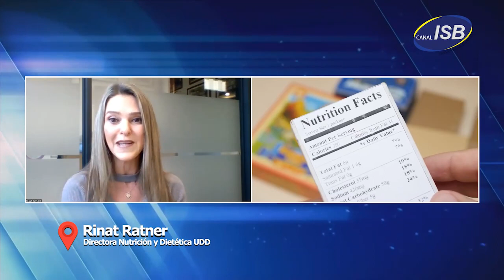Rinat Ratner - Superalimentos | Punto de Encuentro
Apenas se intenta sostener una alimentación saludable, surgen fácilmente los superalimentos. Comienzan a aparecer todo tipo de ingredientes exóticos traídos, en muchos casos, desde el otro extremo del globo.
¿existen los superalimentos? ¿será que se ponen de moda? ¿responden a un proceso de marketing?
En la tercera parte de nutrición y dietética, conversamos con Rinat Ratner, magister en nutrición clínica, directora de Nutrición y Dietética UDD.